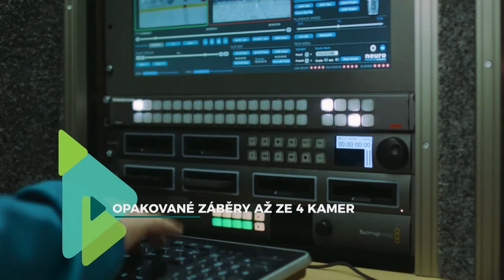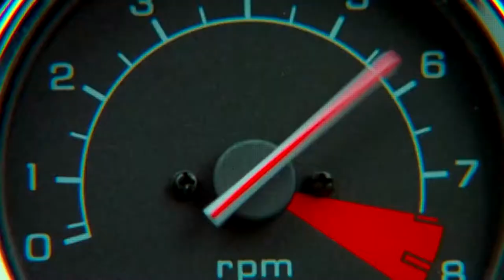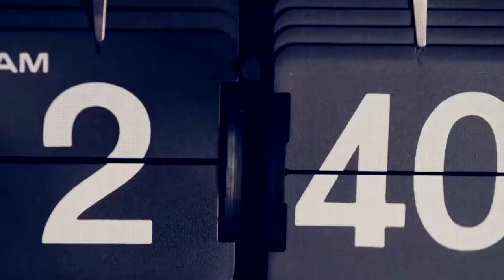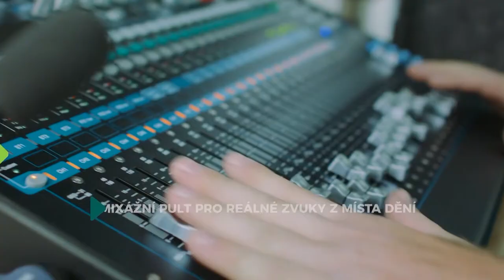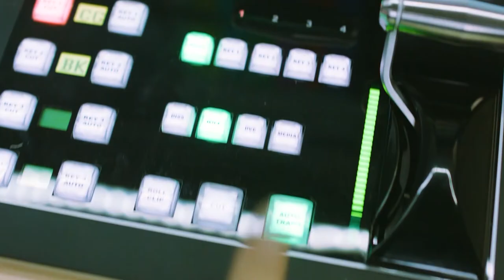Day with livesignal - 1.díl (HD záznam)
Představujeme náš zbrusu nový koncept Day with livesignal z Března u Chomutova! Talkshow s vrcholovými sportovci, módní přehlídka značky Lalavoom, moderátor Lukáš Budai, nabušená show a spousta zábavy, to vše hned v prvním dílu. Sledujte Day with livesignal!

Přeskočit na:
Úvod: 3:48
1.host Jana Zelenková: 6:35
2.host Ondřej Bišický: 20:45
3.host Simona Baumrtová Kubová: 33:16
Módní Přehlíkda Lalavoom: 55:45